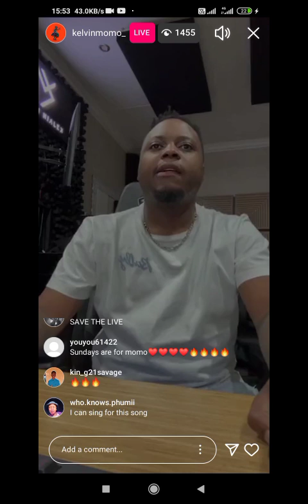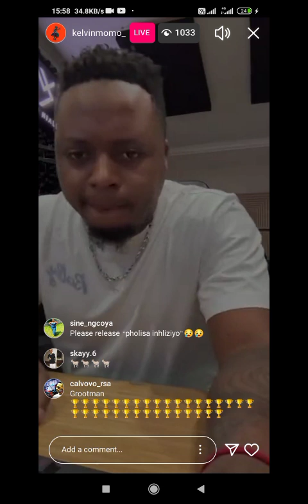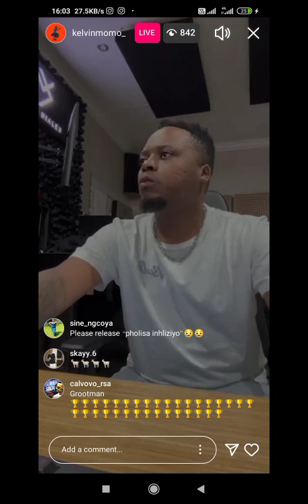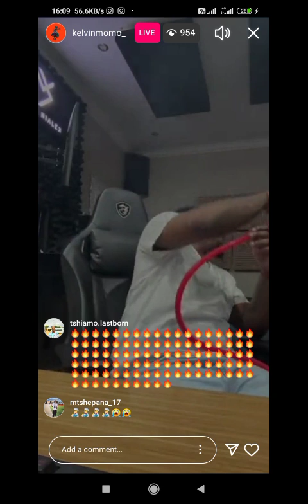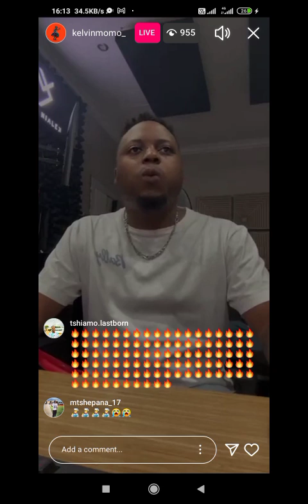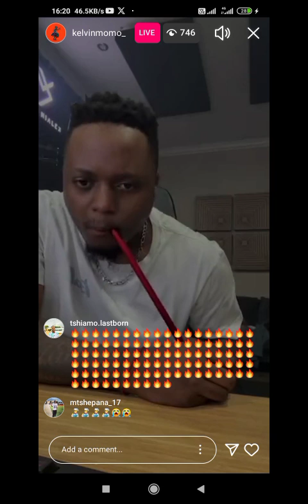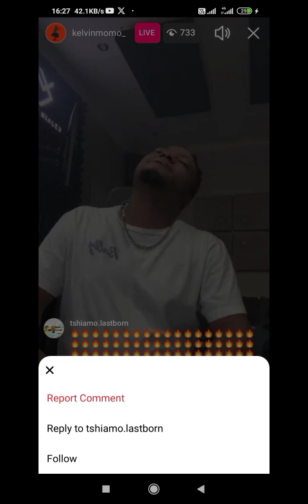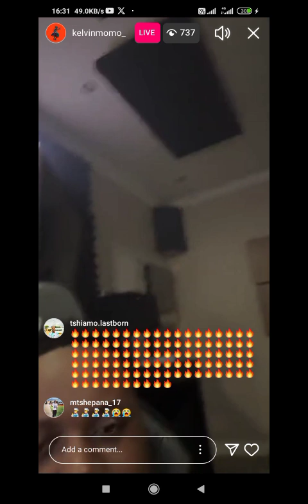Kelvin Momo Live on Instagram 21 April 2024